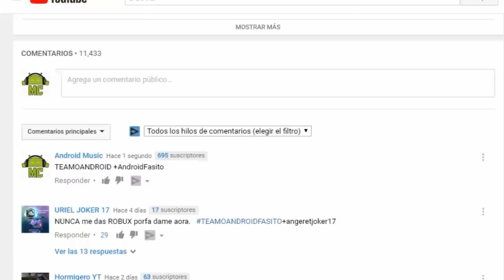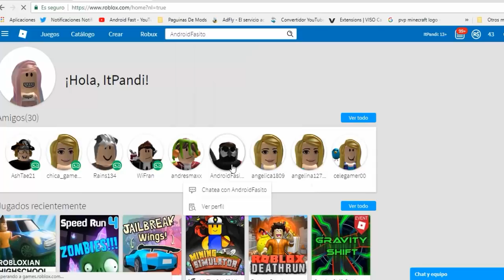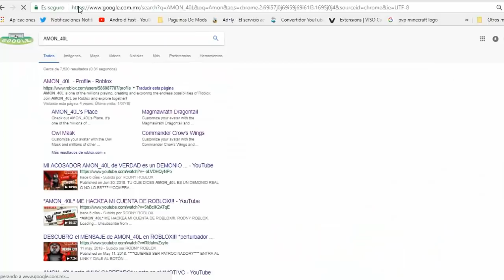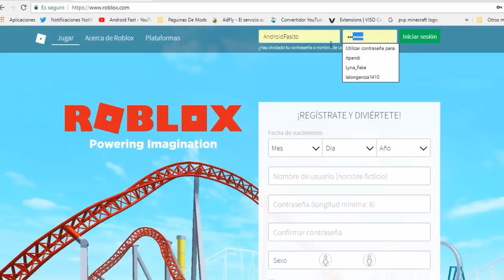ESTE ES EL VERDADERO AMON_40L en ROBLOX!!! 😰